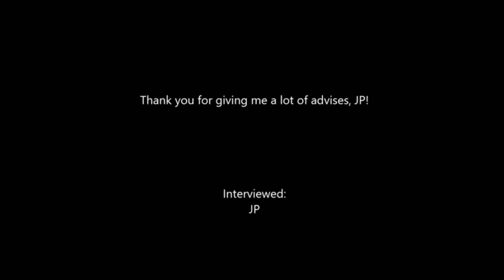インタビュー#5 JP be happy, enjoy everyday 毎日をハッピーに楽しく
While I was in Melbourne in January, I had a chance to talk with JP a lot and he shared me a lot of his experiences, knowledge and he inspired me a lot.   Thank you JP.